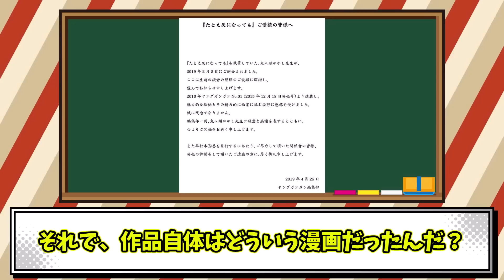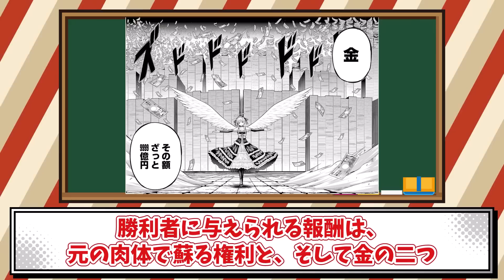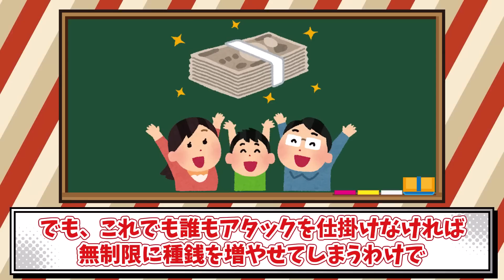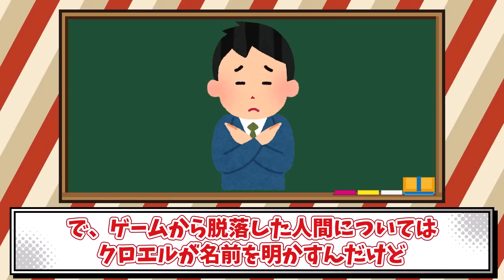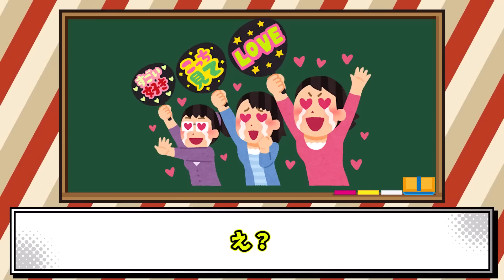【絶筆】人気絶頂中に打ち切りになった漫画「たとえ灰になっても」とは？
このチャンネルでは名作打ち切り漫画についての解説・まとめ動画を投稿しております。

『たとえ灰になっても』
©鬼八頭かかし/スクウェア・エニックス

懐かしの漫画を多くの人の手に取っていただき、漫画ファンを一人でも多く増やすことが目的です。もし不具合がある場合はご連絡いただけると幸いです。